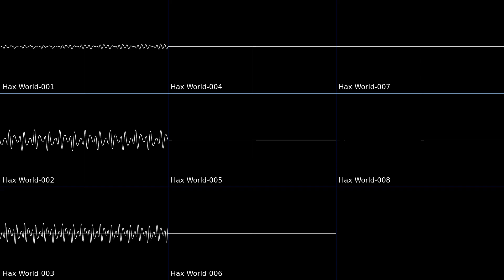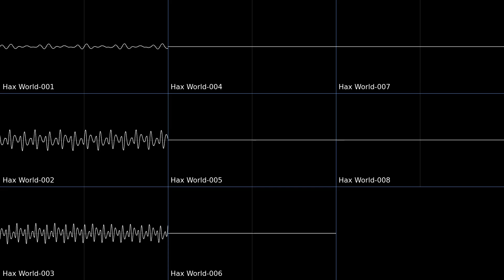Bienvenido a Oklahoma (8-channel MPTM, OpenMPT)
Toy keyboard samples go brrr

This is an 8-channel MPTM (OpenMPT Module) module I've made in OpenMPT.

The samples, minus the drums and the square wave sample are taken from a Casio SA-9 toy keyboard.